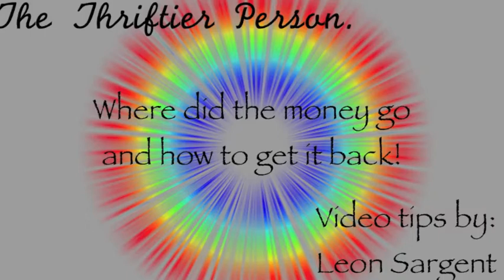Smoking cigarettes or a full tank of gas